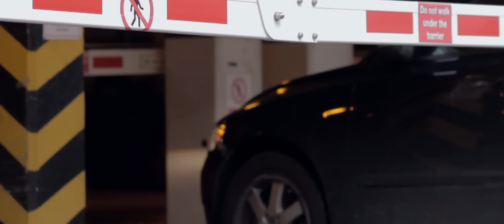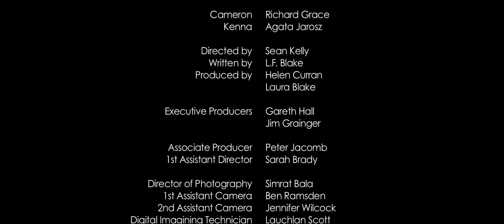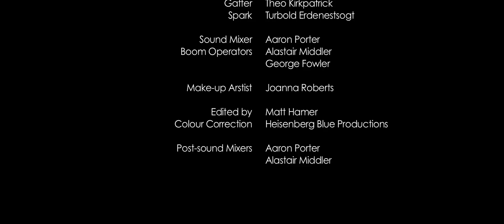It's a Metaphor (Manchester Film School - Screen Stockport Winner)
Winner at Screen Stockport - Best Undergraduate Short Film 2013

Credited As Follows:
Produced by Helen Curran & Laura Blake
Director of Photography – Simrat Bala
Edited by Matt Hamer
Directed by Sean Kelly
Written by L.F. Blake
Executive Producers – Gareth Hall & Jim Grainger
Associate Producer – Peter Jacomb
1st Assistant Director – Sarah Brady
1st Assistant Camera – Bens Ramsden
2nd Assistant Camera – Jennifer Wilcock
Digital Imaging Technician – Lauchlan Scott
Script Supervisor – Claire Henry
Grip – Will Anderson
Gaffer – Theo Kirkpatrick
Spark – Turbold Erdenetsogt
Sound Mixer – Aaron Porter
Boom Operator – Alastair Middler & George Fowler
Make-Up Artist – Joanna Roberts
Colour Correction – Heisenberg Blue Productions
Post Sound Mixers – Aaaron Porter & Alastair Middler